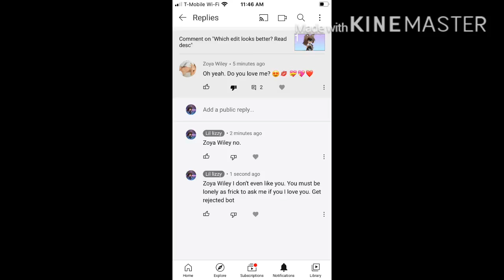Rip spam bot 😂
I know it’s fake but I just wanted to mess around